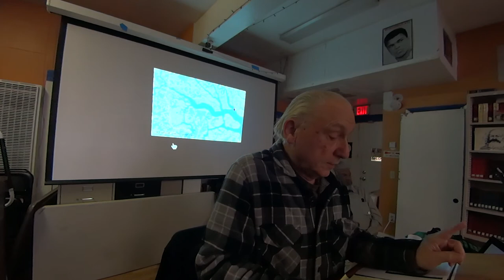Harriet Tubman as a Woman Warrior - by Al Sargis & Gerald Smith Part 3/5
Al Sargis is Director of Friedrich Engels Institute of Marxist War & Military Analysis. Gerald Smith is founder and Chair of Oscar Grant Committee

The recent (2019) film, Harriet, left many aspects of Harriet Tubman’s life and work unexplored.  Tubman's military exploits include being head of military intelligence of the Department of the Potomac and her planning, organizing and leading the only amphibious assault by a woman in US history.  Also, little known is both her co-planning of John Brown's Raid on Harper's Ferry and furnishing many of John Brown's troops.  Additionally, she was an army hospital nurse.  This perspective on Tubman is described in one book as "America's most unsung Civil War general."  It is why General Grant regarded Harriet Tubman as "worth many regiments in the Northern forces" and John Brown called her "General".  While known for her work in the Underground Railroad, little is mentioned about how this prepared her for her later activities with John Brown and during the Civil War. This lecture will cover how each phase of her life groomed her for the next one: from before and during the Underground Railroad, her relationship with John Brown and, finally, her little known Civil War exploits. Tubman's turn to armed revolutionary struggle to abolish slavery in contrast to many, if not most, abolitionists, and its political, moral and religious basis, will be an underlying theme.

The program was sponsored by the Institute for Critical Study of Society (ICSS), and was held at Niebyl Proctor Marxist Library (NPML) on Sunday,  February 23, 2020, which is solely responsible for its content. The views expressed are those of the speakers, not necessarily of ICSS or NPML.